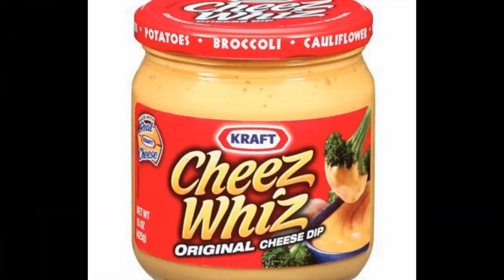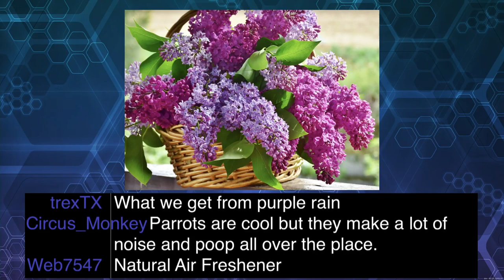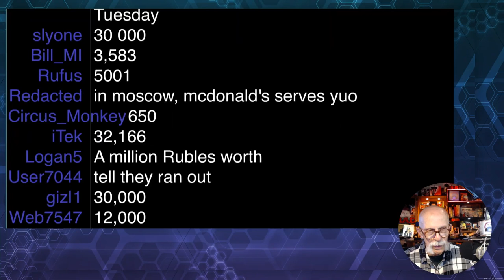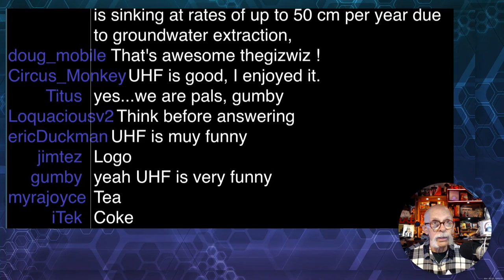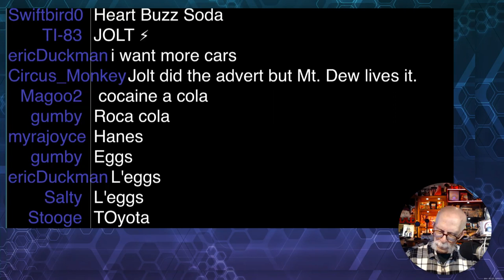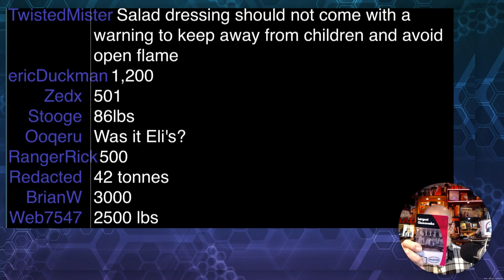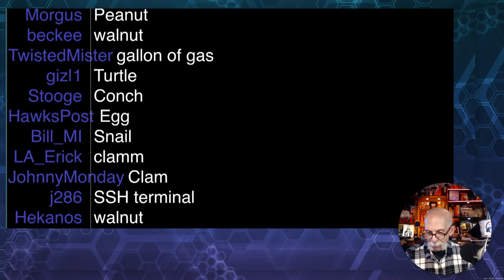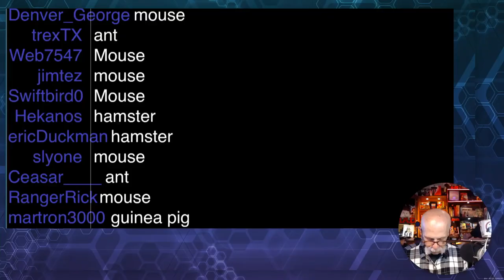GizFiz Nov. 12. 2022